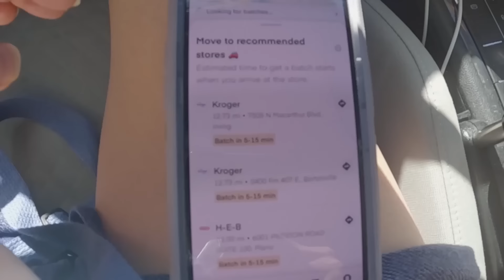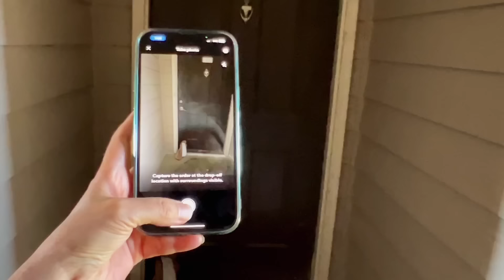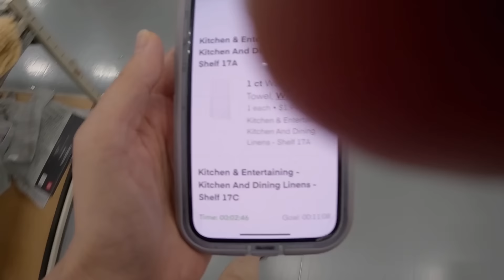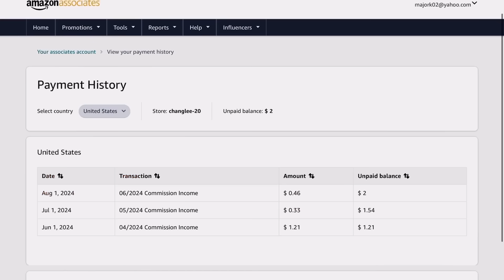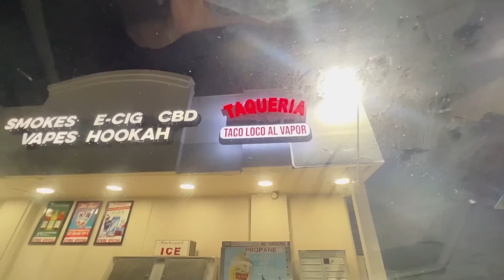미국에서 이렇게 배달합니다 (미국에서 요즘 유행하는 아파트 구경)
50대 엄마 리얼일상브이로그  구독 ❤️ 좋아요 ❤️ 사랑해~
촬영 : (아이폰13 pro )고프로 11
편집 : 루마퓨전
자막 : 유튜브 자동자막으로 설정되어 있습니다. 자막이 필요없는분은 자막을 꺼주세요